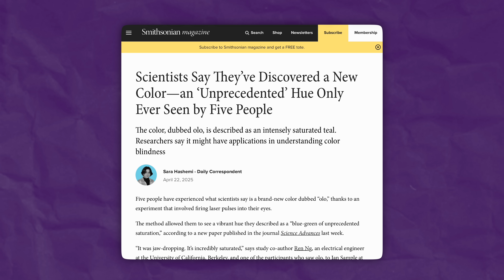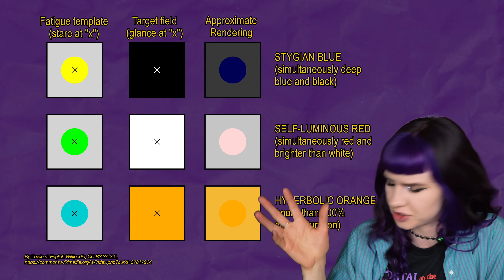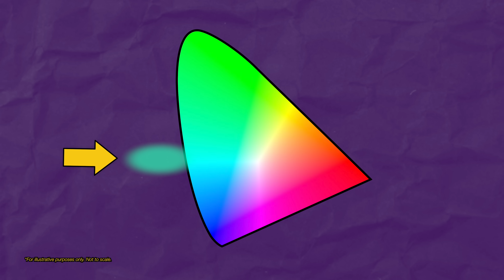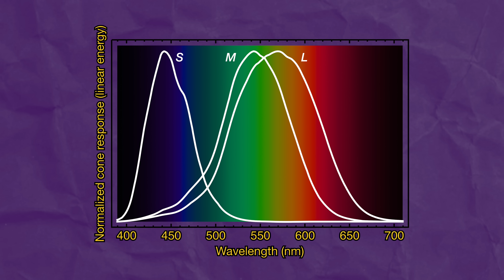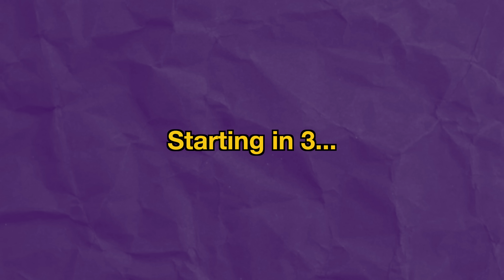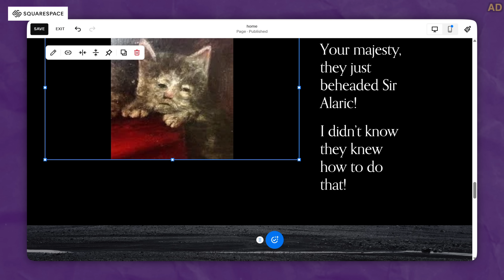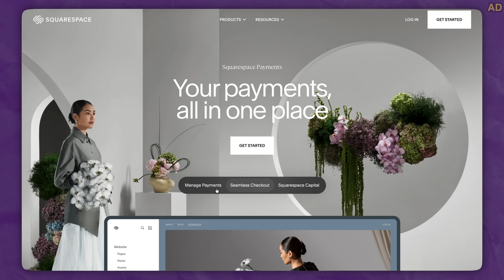Showing you a color you’ve never seen before.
for a free 14 day trial, and use code ABRUSHWITHBEKAH

Chapters:
00:00 - It's 1:23AM
01:40 - Impossible Colors
03:15 - Imaginary Colors
10:03 - Seeing Olo
13:26 - Squarespace